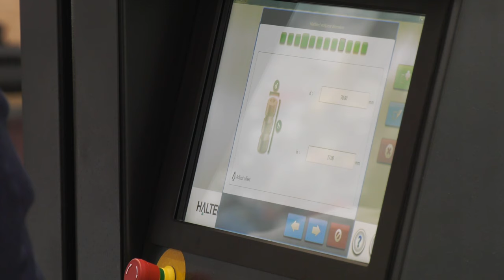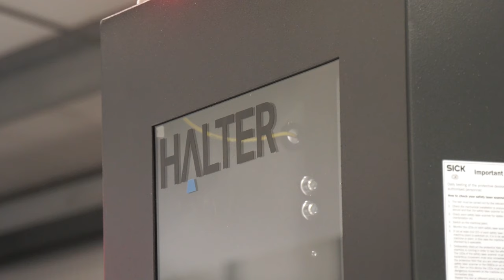HALTER Technology Center UK - Open House interview Rik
Opening of the HALTER Technology Center  located in Evesham, close to Birmingham. Here customers can experience the ease of use of the HALTER LoadAssistant robotic loading cell for both CNC lathes and milling machines. To discover how this can boost productivity, we will organize personalized workshops in Evesham. In these workshops you can set up one of the three different models of the HALTER LoadAssistant with your own parts and discover how easy it is to program the system for the unmanned loading / unloading of your parts, even in a case of small batches.